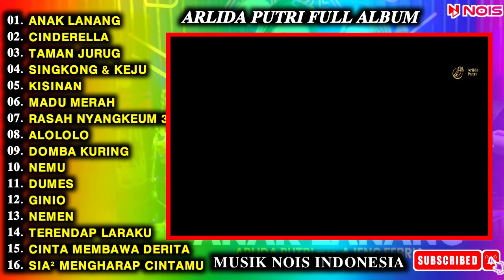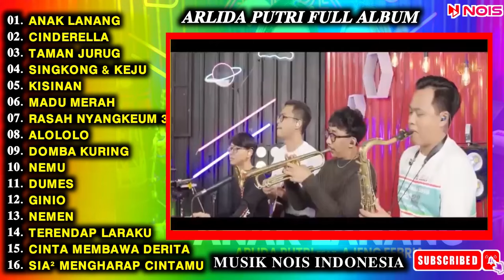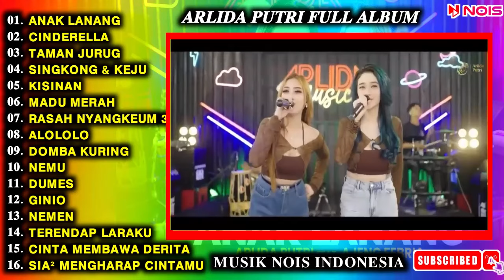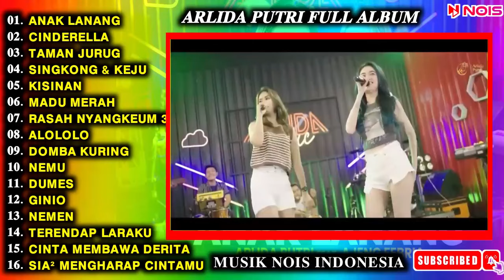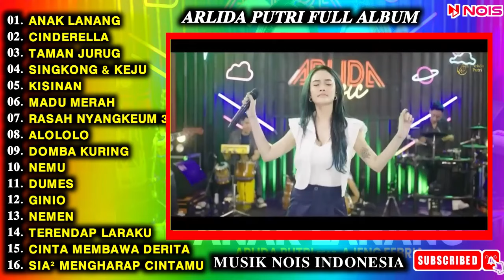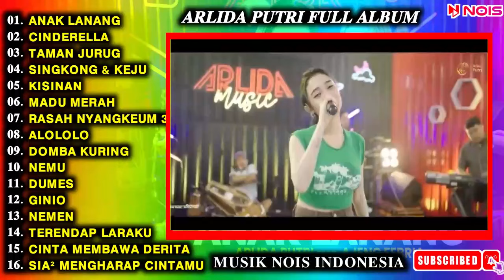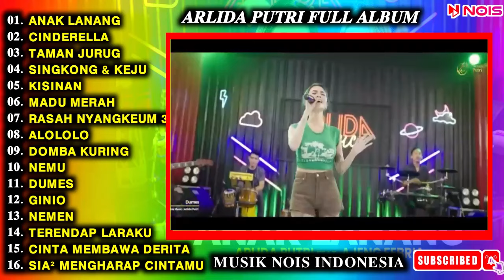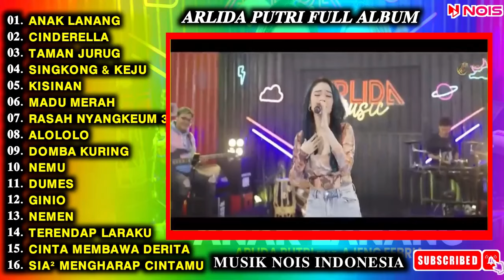ANAK LANANG"CINDERELLA ARLIDA PUTRI feat AJENG PEBRIA FULL ALBUM | ARLIDA PUTRI TERBARU 2024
ANAK LANANG - ARLIDA PUTRI feat AJENG PEBRIA FULL ALBUM | ARLIDA PUTRI TERBARU 2024
Chanel ini tidak di monetisasi
sumber : @arlidaputriofficial

dike sabrina feat arlida putri full album terbaru 2023,
dike sabrina ft arlida putri full album terbaru 2023,
arlida putri ft dike sabrina full album video klip,
lala widy feat arlida putri full album,
arlida putri ft shinta gisul full album,
arlida putri ft dike sabrina full album tanpa iklan,
arlida putri ft syahiba saufa full album,
shinta arsinta feat arlida putri full album,
ikan dalam kolam dike sabrina ft arlida putri full album,
ikan dalam kolam arlida putri full album tanpa iklan,
lagu dangdut ikan dalam kolam arlida putri full album,